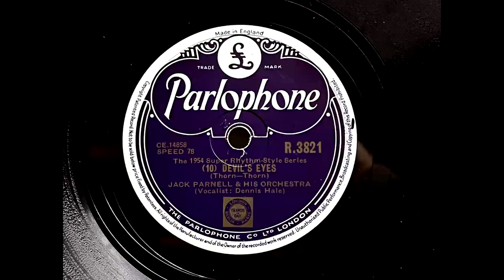1954 JACK PARNELL and HIS ORCHESTRA feat. DENNIS HALE - Devil's Eyes PARLOPHONE 10" R3821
Artist: Jack Parnell
Label:   Parlophone
Country: UK
Catalogue: R.3821
Date: Feb 1954
Format: 10"
Title: The 1954 Super Rhythm-Style Series, No. 9/No.10

Vocalist: Dennis Hale.

A: Jack Parnell - Skin Deep (Bellson)
B: Jack Parnell - Devil's Eyes (Thorn, Thorn)